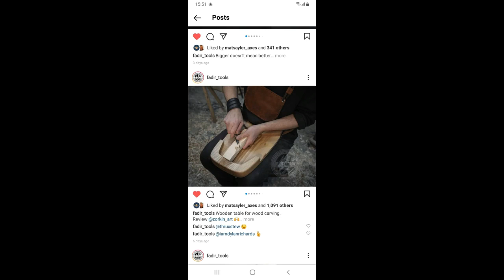fafarago vlog 3 / ujdonsagok es nyeremenyjatek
workshop haven